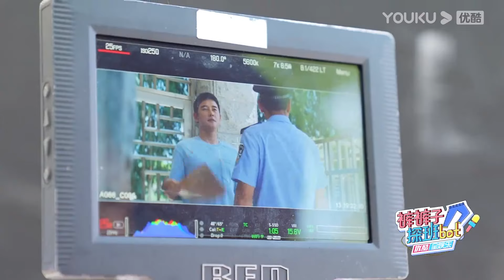花絮：酷暑特辑：李宗翰神奇体质众人羡慕 |【庭外 Out of Court】 | 罗晋/夏雨/焦俊艳/张龄心 | 悬疑剧 |优酷YOUKU